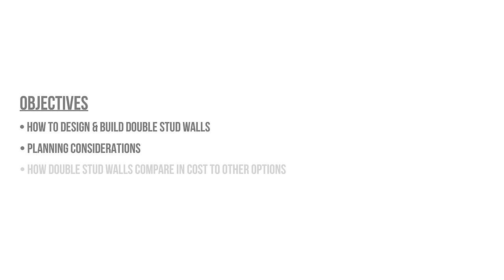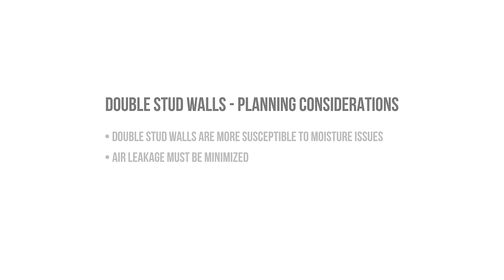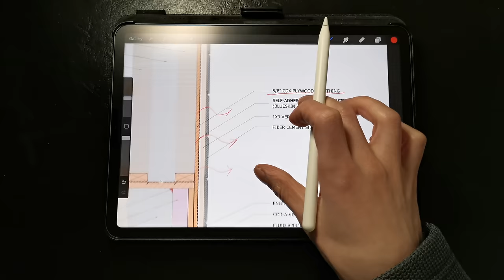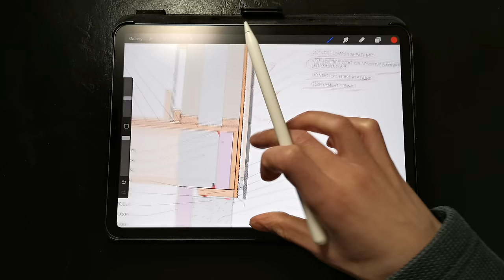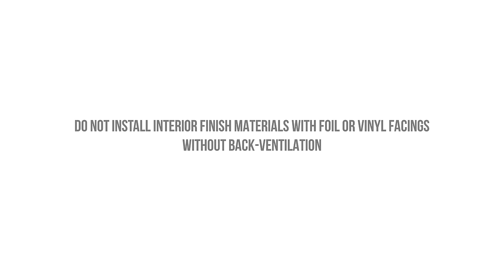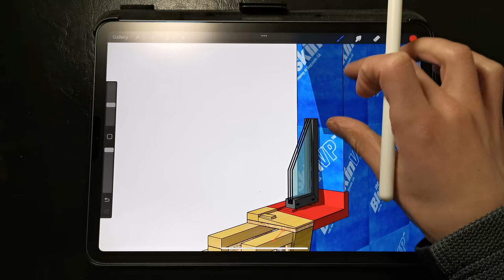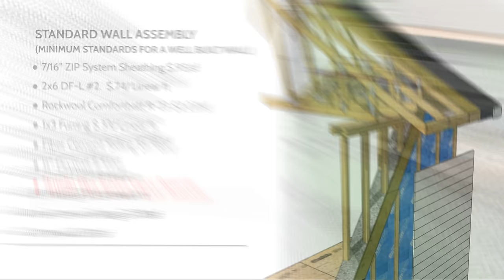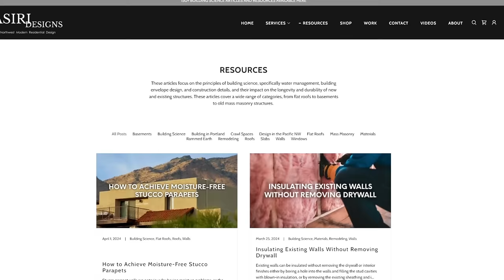Super Insulated Walls on a BUDGET?!? | Double Stud Walls Explained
If you’re building on a budget, but still looking to super insulate your home to maximize energy efficiency, double stud walls are one of the best ways that you can get a high-performance home without breaking the bank. In this video, we discuss how to design and build an affordable double stud wall assembly, some of the planning considerations you need to be thinking about, and how they compare in cost to some of the other insulation options that we have on the market.

0:29 Double Stud Construction Considerations
3:21 Details and Specs
8:59 Windows
11:16 Cost and Budgeting